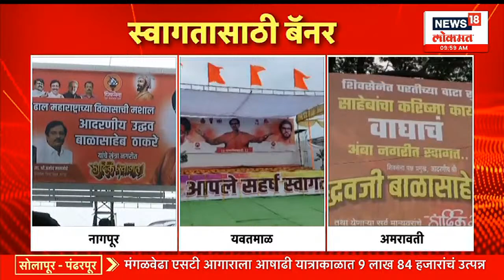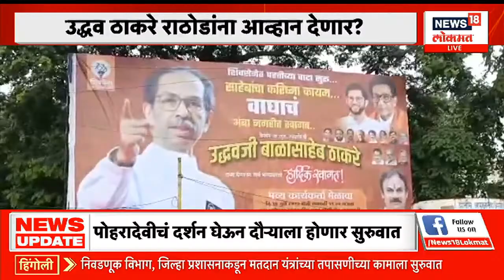Uddhav Thackeray Vidarbha Visit | उद्धव ठाकरेंचं 'मिशन विदर्भ' | महाराष्ट्र दौऱ्याची सुरुवात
Uddhav Thackeray has announced his visit to Maharashtra in the background of the current political events (Maharashtra Politics) and the upcoming Lok Sabha elections. His Maharashtra tour will start today with Vidarbha tour. Uddhav Thackeray is on Vidarbha Visit for two days from today.

सध्याच्या राजकीय घडामोडी (Maharashtra Politics) आणि आगामी लोकसभा निवडणुकीच्या पार्श्वभूमीवर उद्धव ठाकरे (Uddhav Thackeray) यांनी महाराष्ट्र दौऱ्याची घोषणा केली आहे. त्यांच्या याच महाराष्ट्र दौऱ्याची सुरुवात आज  विदर्भ दौऱ्यानं होणार आहे. उद्धव ठाकरे आजपासून दोन दिवस विदर्भ दौऱ्यावर (Vidarbha Visit) आहेत.